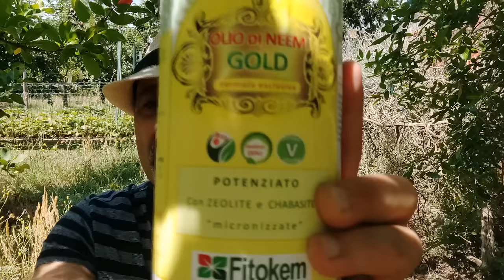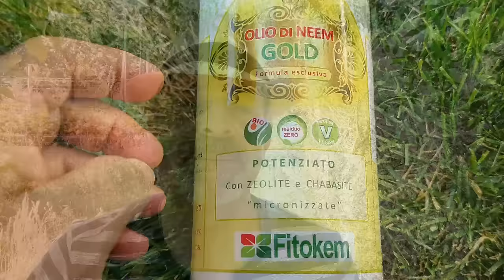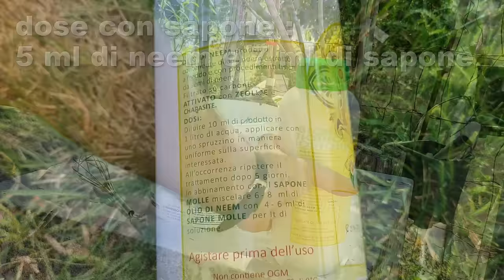Olio di Neem GOLD con zeolite, potente contro oidio, ottimo contro gli insetti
L'olio di neem con l'aggiunta di zeolite e chabasite rigenera le piante colpite da malattie fungine come l'oidio, è un potente antibatterico, antivirale ed antisettico

⏩ cura delle piante ed attrezzi consigliati su AMAZON ⏪

IL PRODOTTO

Neem oil with the addition of zeolite and chabasite regenerates plants affected by fungal diseases such as powdery mildew, it is a powerful antibacterial, antiviral and antiseptic

El aceite de neem con la adición de zeolita y chabasita regenera las plantas afectadas por enfermedades fúngicas como el mildiú polvoroso, es un potente antibacteriano, antiviral y antiséptico.

L'huile de Neem avec l'ajout de zéolite et de chabasite régénère les plantes affectées par les maladies fongiques telles que l'oïdium, c'est un puissant antibactérien, antiviral et antiseptique

Olejek z miodli indyjskiej z dodatkiem zeolitu i chabasytu regeneruje rośliny dotknięte chorobami grzybiczymi, takimi jak mączniak prawdziwy, ma silne działanie przeciwbakteryjne, przeciwwirusowe i antyseptyczne

Το έλαιο Neem με την προσθήκη ζεόλιθου και χαμπίτη αναγεννά τα φυτά που έχουν προσβληθεί από μυκητιασικές ασθένειες όπως το ωίδιο, είναι ένα ισχυρό αντιβακτηριακό, αντιικό και αντισηπτικό

Neemolie met de toevoeging van zeoliet en chabasiet regenereert planten die zijn aangetast door schimmelziekten zoals echte meeldauw, het is een krachtige antibacteriële, antivirale en antiseptische

Uleiul de Neem cu adaos de zeolit ​​și chabazită regenerează plantele afectate de boli fungice, cum ar fi mucegaiul, este un puternic antibacterian, antiviral și antiseptic

添加沸石和菱沸石的印楝油可使受白粉病等真菌病害影響的植物再生，是一種強大的抗菌、抗病毒和防腐劑
Tiānjiā fèishí hé líng fèishí de yìn liàn yóu kě shǐ shòu báifěn bìng děng zhēnjùn bìnghài yǐngxiǎng de zhíwù zàishēng, shì yīzhǒng qiángdà de kàngjùn, kàng bìngdú hé fángfǔ jì

जिओलाइट और चबासाइट के साथ नीम का तेल पाउडर फफूंदी जैसे कवक रोगों से प्रभावित पौधों को पुनर्जीवित करता है, यह एक शक्तिशाली जीवाणुरोधी, एंटीवायरल और एंटीसेप्टिक है।
jiolait aur chabaasait ke saath neem ka tel paudar phaphoondee jaise kavak rogon se prabhaavit paudhon ko punarjeevit karata hai, yah ek shaktishaalee jeevaanurodhee, enteevaayaral aur enteeseptik hai.